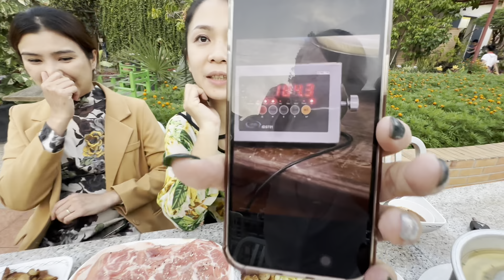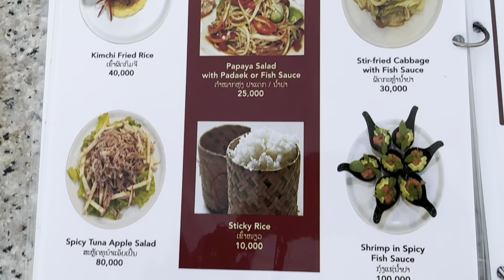ร้านหมูกระทะที่อร่อยที่สุด เวียงจันทน์ ประเทศลาว | ຊີ້ນດາດທີ່ແຊບທີ່ສຸດໃນວຽງຈັນ ร้านหมูกระทะโป้ยเซียน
ร้านหมูกระทะ ที่มีชื่อเสียงที่สุดในเวียงจันทน์ ไม่มาทานถึงว่ามาไม่ถึงประเทศลาวนะครับ